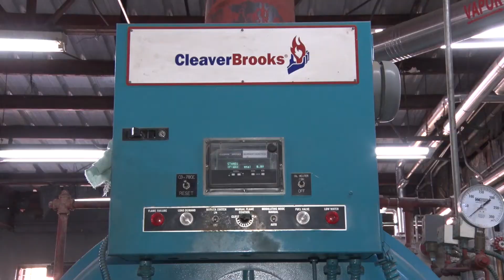Capacitan a operadores de calderas de hospitales publicos de Nicaragua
Operadores de calderas, reciben capacitación sobre uso de los manuales de calderas eficientes instaladas en 5 hospitales públicos del país